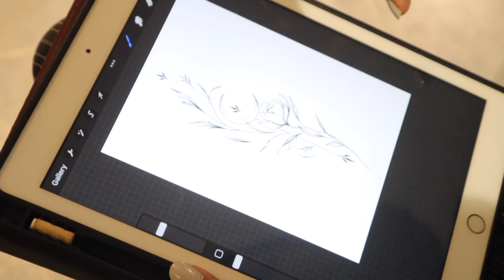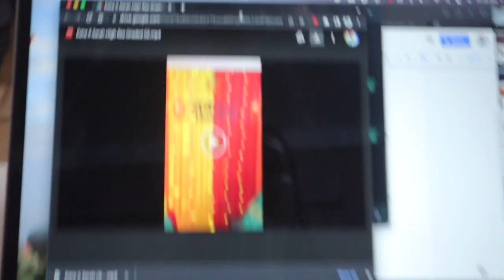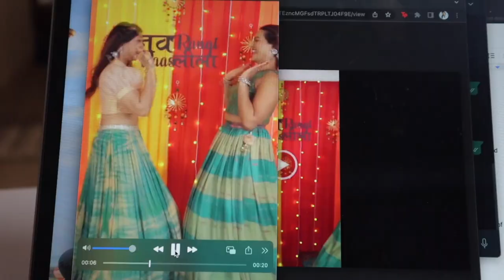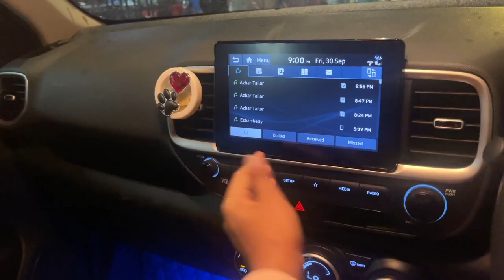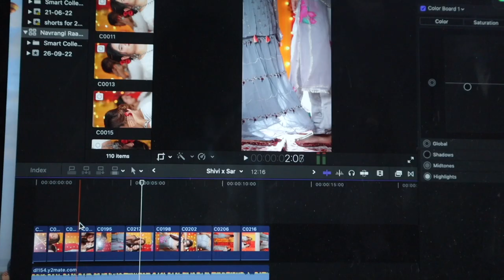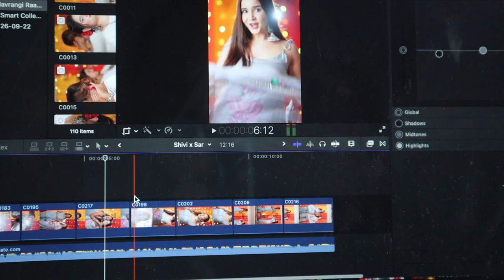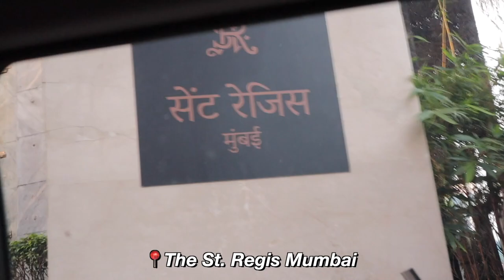HORRIBLE Fashion Week Experience! Maa REACTS to my Tattoo! Teaching Sakshi how to DRIVE!